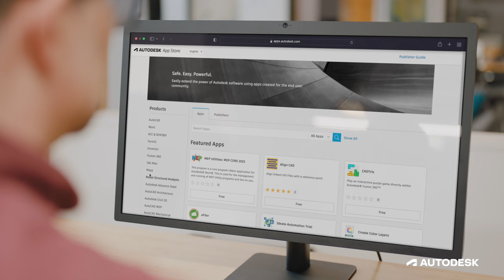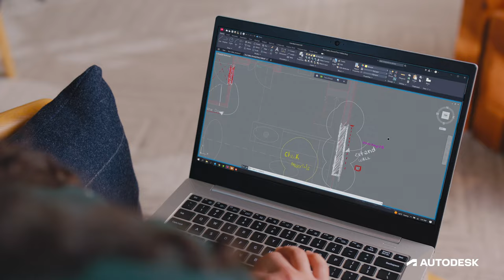Introducing AutoCAD 2024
Trusted by millions. Built to accelerate creativity. Autodesk® AutoCAD® unlocks insights and automations in 2D and 3D design workflows. Save time as you collaborate with DWG™ files using the latest machine learning features included in Markup Import, Markup Assist, Smart Blocks, and specialized industry toolsets. Start designing for the challenges of today, and tomorrow, with the power of AutoCAD.